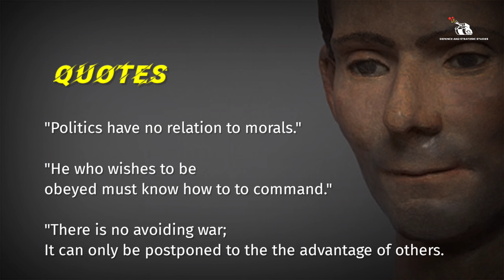STRATEGICS | Ep 03 - Niccolo Machiavelli | The Prince - Strategic Thoughts | Defence Studies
Niccolò di Bernardo dei Machiavelli was an Italian diplomat, author, philosopher, and historian who lived during the Renaissance. He is best known for his political treatise The Prince, written about 1513 and published in 1532. He has often been called the father of modern political philosophy and political science.

** Amazon Books 📚🔗

• The Prince
• मैकियावेली द प्रिंस (हिंदी में)
• The Art of War
• Modern Strategic Thinkers by Ashok Kumar Singh

** Credits/Sources : Aadhunik Straatajik Vichardhara (Book) by Ashok Kumar Singh

• सैन्य पोगदान 01:24
• कृतियां व रचनायें 02:18
• सैन्य विचार 02:59
• शासक का राजकीय कर्त्तव्य 03:28
• युद्ध का स्वरूप 04:07
• सैन्य संगठन 05:42
• राजकुमार को सलाह 07:44
• व्यूह रचनाएँ 08:54
• सारांश 09:14

Welcome to the show Strategics A Universe of Strategic Thoughts presented by Defence and Strategic Studies.
In this series you will get to know about many strategic - political thinkers and their strategic thoughts.

आप सभी के अविश्वसनीय स्नेह के लिए बहुत-बहुत धन्यवाद!

■ FOR MORE, KEEP IN TOUCH

Book by Niccolò Machiavelli.